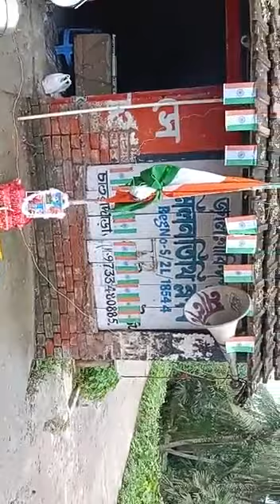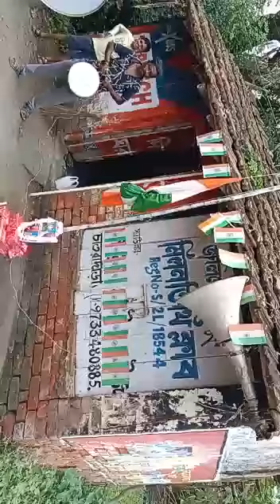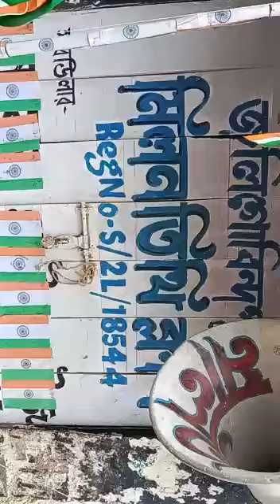Milan tithi 75th independence day 🇮🇳🇮🇳🇮🇳